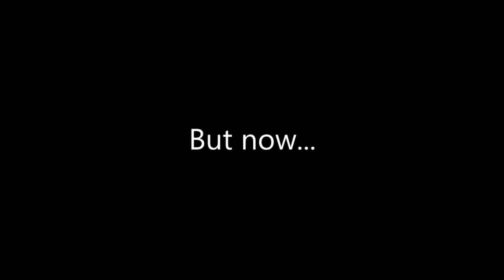Changing my Minecraft skin for the first time in 5 years.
We're makin' history here, all.

if you look at my skin history you'll see that i added a suit and sunglasses over the past 5 years but that doesn't count because they only appeared when i enabled them in the skin customisation settings and i often had that off ok shut up